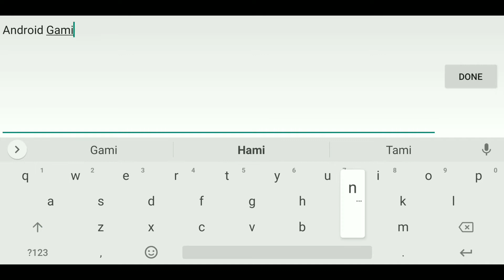Kill Shoot Virus Gameplay Walkthrough | Part 2 | Android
This is the kill shot virus gameplay walkthrough. I am playing my part 2 gameplay of kill shot virus.